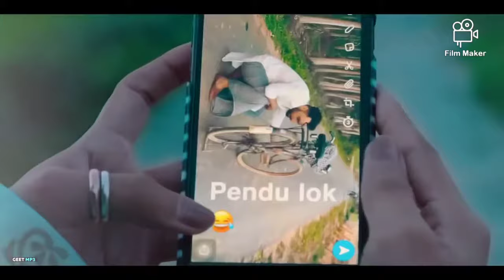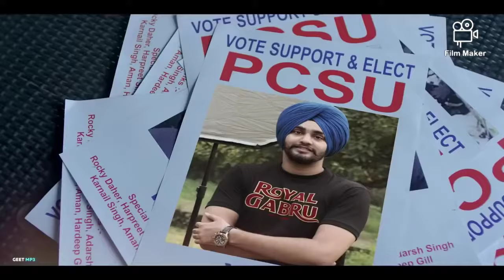sun le m chora gam ka tu ter papa ki pari kit lyau rado ki ghadi new haryanvi song sumit go Swami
sun le m chora gam ka tu tera papa ki kheta m mehnt meri tu ter papa ki pari
super song@gopidasowa
kheta_me_mehnat_meri_kit_lyau_rado ki_ghadi